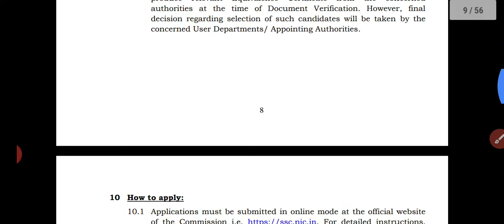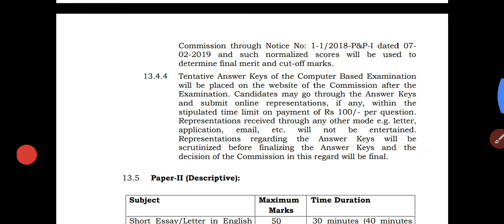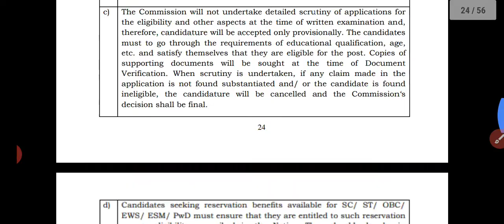SSC MTS notification 2021 | SSC MTS official notification 2021 | SSC MTS 5 February 2021 online form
SSC MTS 2021 official notification
SSC MTS 2021 notification latest news
SSC MTS 2021 selection process
SSC MTS 2021 online form
SSC MTS 2021 detailed notification
ssc mts 2021 apply online
ssc mts 2021 notification telugu
ssc mts 2021 notification in tamil